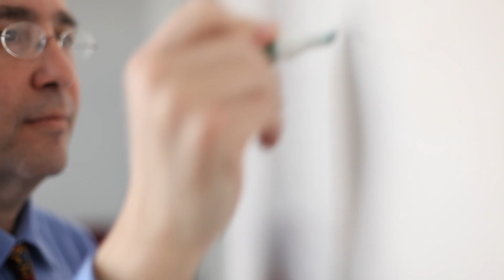Lessons from Japan in Public Health Preparedness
Jonathan Links, an expert in public health preparedness and radiation, explains what the U.S. and other countries should learn from Japan's earthquake, tsunami and nuclear disaster.